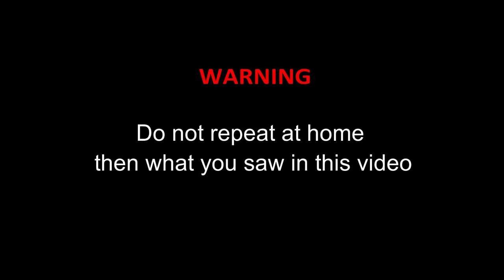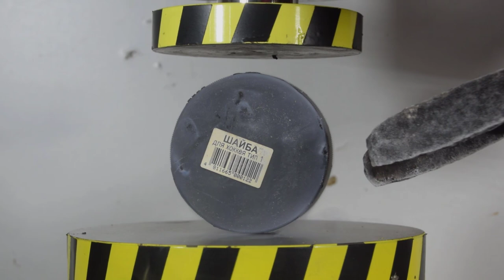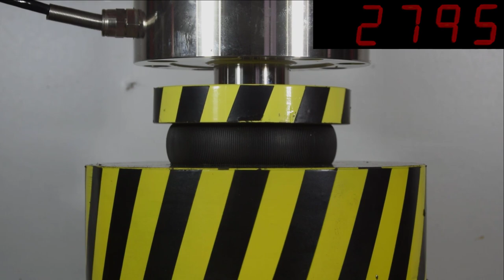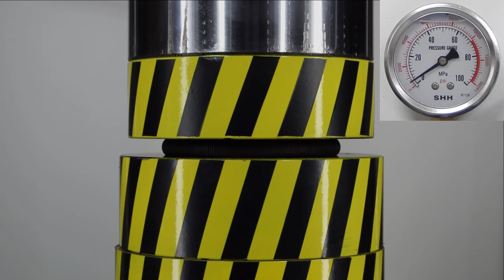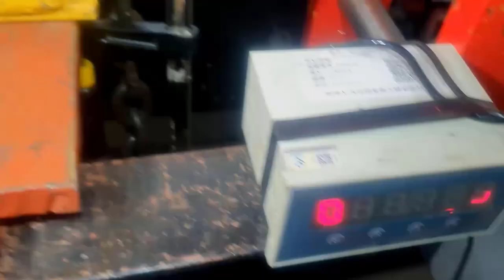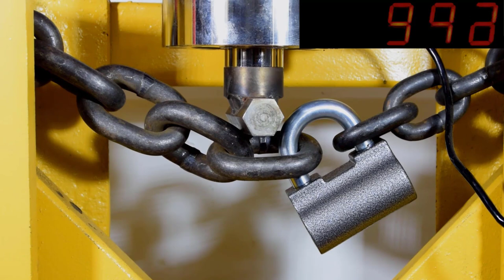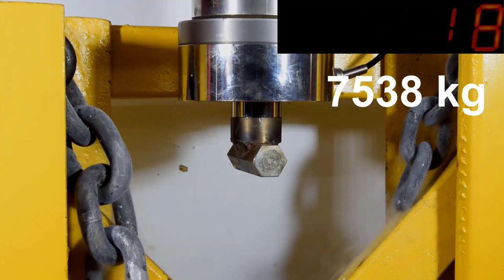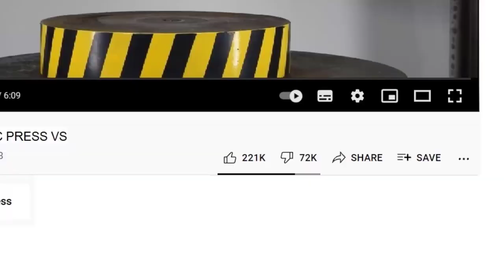HYDRAULIC PRESS VS HOCKEY PUCK HOCKEY PUCK COOLED IN NITROGEN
With the help of a hydraulic press, we will test the strength of a hockey puck, and a puck cooled in liquid nitrogen